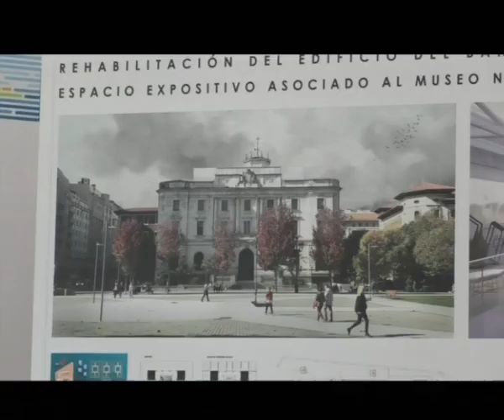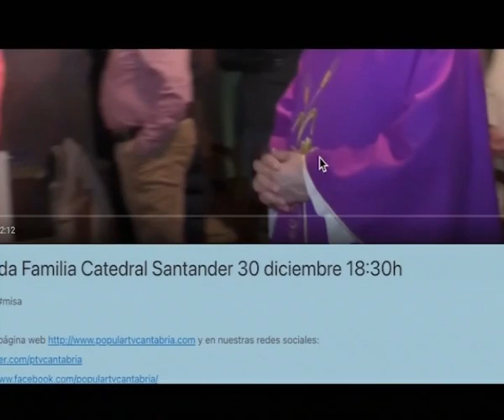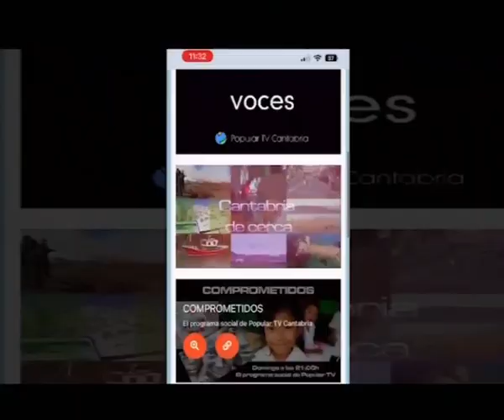Popular Televisión estrena página web | Informativo 9.1.2023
-Popular Televisión estrena página web
-Misa funeral, en la Catedral de Santander, por Benedicto XVI.
-La Junta de Gobierno local, en Santander, ha aprobado el proyecto técnico para llevar a cabo la rehabilitación del Banco de España como espacio expositivo asociado al Museo nacional de Arte Reina Sofía-Archivo Lafuente.
-Programa Comisariado 2023.
-Éxito de la primera Vijanera tras la pandemia.
-"El sabor de las cerezas", desde el miércoles, en la Filmoteca de Cantabria.
-"También en el cielo", desde el sábado, en la Filmoteca de Cantabria.